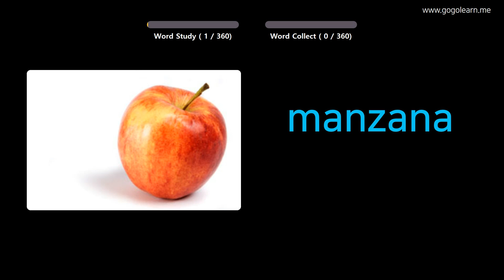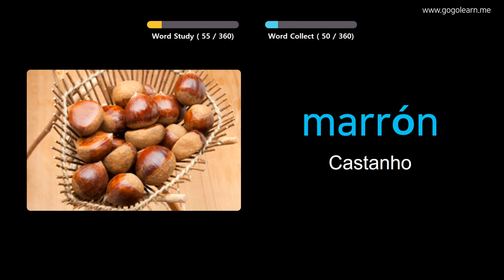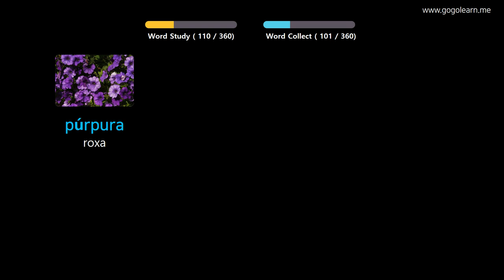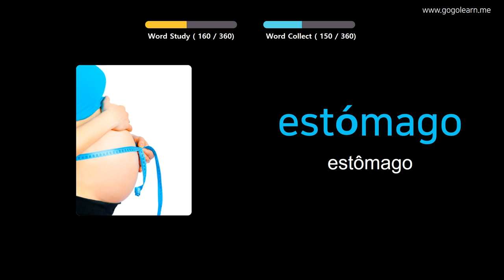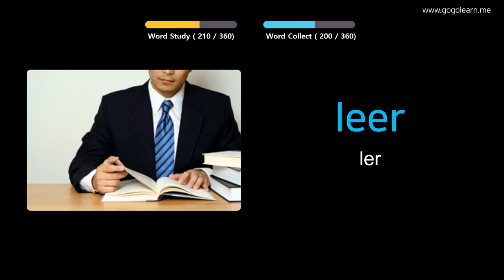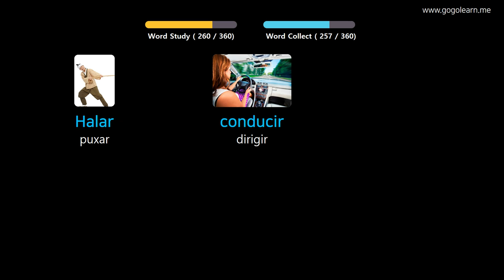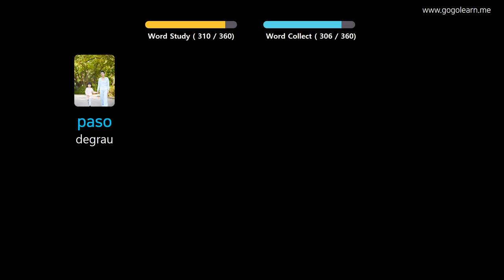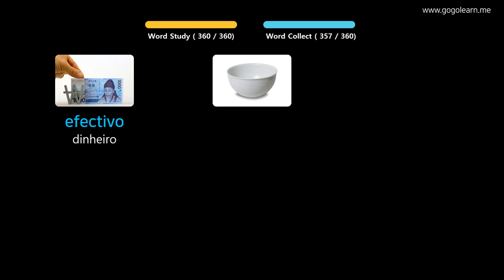Aprendendo Spanish Através De Fotos |Vocabulário Spanish Crianças Básicas | Golearn